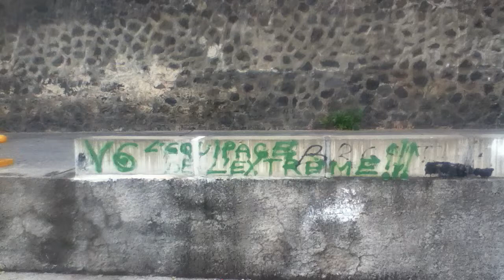Darse du Port Ouest Réunion.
Tour d'horizon.